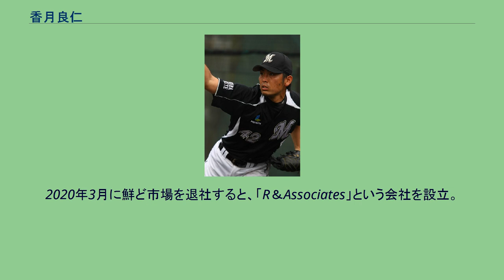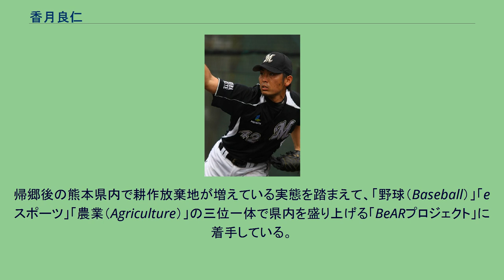香月良仁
香月 良仁（かつき りょうじ、1984年1月22日 - ）は、福岡県久留米市出身の元プロ野球選手（投手）、実業家。
右投右打。
実兄は元プロ野球投手の香月良太。
久留米市立良山中学校への在学中に、久留米明球クラブで投手としてプレー。
柳川高校2年生時の2000年春には、兄の良太とともに、第72回選抜高等学校野球大会へ出場した。
チームは夏の第82回全国高等学校野球選手権大会でも福岡県代表として本大会へ出場したが、良仁自身はベンチ登録から外れた。
高校卒業後に第一経済大学へ進学すると、硬式野球部でプレーを続けた。
福岡六大学リーグで6勝6敗の成績を残した。
しかし、在学中に右ひじを故障した影響で、プロ野球ドラフト会議での指名には至らなかった。
大学卒業後の2006年に、鮮ど市場へ入社。
同社が発足させたばかりの硬式野球部・熊本ゴールデンラークスにも入部したため、鮮ど市場店舗の惣菜売場で毎日コロッケを8時間揚げながら、野球を続けた。
同年は右ひじの回復が遅れ、登板機会がほとんどなかったが、翌2007年からは同僚の川畑正明と左右2枚看板として活躍。
第78回都市対抗、第34回日本選手権初出場の原動力となった。
2008年もエースとしてチームを第79回都市対抗に導いた。
2008年のNPBドラフト会議で、千葉ロッテマリーンズから6巡目で指名。
熊本ゴールデンラークスの選手がNPBの球団へ入団した事例は初めてで、チームの日本人選手としては田島敏雄以来17年振りに、背番号42を着用した。
2009年には、イースタン・リーグ公式戦で9勝を記録。
最多勝利のタイトルを獲得したが、一軍公式戦へのデビューには至らなかった。
2010年には、4月29日の対埼玉西武ライオンズ9回戦（西武ドーム）で、先発投手として一軍公式戦にデビュー。
5回4失点という内容ながら、一軍での初勝利を挙げた。
一軍公式戦全体では、3試合の登板で、1勝1敗、防御率10.45を記録した。
2011年には、イースタン・リーグ公式戦13試合で、4勝4敗、防御率5.47をマーク。
しかし、一軍公式戦への登板機会はなかった。
2012年には、イースタン・リーグ公式戦18試合に登板。
6勝無敗、防御率1.21という好成績を残した。
一軍公式戦にも2年振りに登板すると、2試合で1勝1敗、防御率5.40を記録した。
2013年には、一軍公式戦7試合で1勝0敗、防御率3.72を記録。
イースタン・リーグ公式戦では、35試合に登板すると、チームで最も多い11セーブを挙げた。
2014年には、イースタン・リーグ公式戦で42試合に登板。
4勝2敗、防御率3.27を記録するとともに、リーグ最多の19セーブを挙げた。
一軍公式戦では、2試合に登板すると、通算投球回数3イニングながら無失点でシーズンを終えた。
2015年には、同姓の香月一也が入団したことに伴って、スコアボードや報道での表記を香月良に変更。
一軍公式戦では、ビハインドの場面を中心に、入団後最多の40試合に登板した。
シーズン通算の防御率は2.92で、1勝1敗2ホールドをマーク。
10月5日の対北海道日本ハムファイターズ戦（QVCマリンフィールド）では一軍公式戦での初セーブも記録したが、シーズン終了後の11月22日に同球場で開かれた「スーパーマリンフェスタ2015」において、ファンとの交流企画でキャッチボールへ臨んだ際に転倒。
その影響で左足の靱帯を断裂した。
球団の公式行事（ファン感謝イベント）中に起きたアクシデントだったことや、翌2016年に勝負を賭けていたことを背景に、オフシーズンに入ってから自分の意思で病院の検査をひそかに受診。
その結果、辛うじて手術を回避したものの、オフシーズン中は走り込みすらできない状況に陥った。
ちなみに、香月がこの事実を公にしたのは、後述する事情で翌年に退団してからである。
2016年には、前述した左足靭帯の断裂をチームに伏せたままシーズンに入ったため、前半戦には思うような投球ができなかった。
シーズン全体では、一軍公式戦で11試合に登板。
1ホールドを記録したが、10月1日に球団から戦力外通告を受けた。
12月2日付で、NPBから自由契約選...